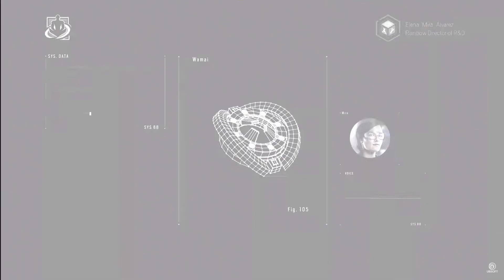RAINBOW SIX: NOVOS OPERADORES, GADGETS E MAPA 2.0! | PRO-FANS | e-SporTV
Chegou novidade no Rainbow Six Siege? Patife está aqui para nos ajudar! No Pro-Fans de hoje, vamos ver os detalhes por trás dos novos operadores Kali e Wamai, além dos novos Gadgets, skin lendária para o Capitão e muito mais! Partiu? Partiu!

Conteúdo de segunda-feira a sexta-feira.

O e-SporTV é o canal voltado para o fã dos eSports! Aqui você encontra entrevistas com personalidades de diversos cenários como League of Legends, Rainbow Six Siege, Counter-Strike e muito mais! Além disso, você confere as melhores listas temáticas de jogos eletrônicos e tudo sobre o Prêmio eSports Brasil e diversos outros eventos como CBLOL e Game XP!

Instagram e Twitter: @esportv

Este vídeo é uma parceria Viu Hub e e-SporTV.